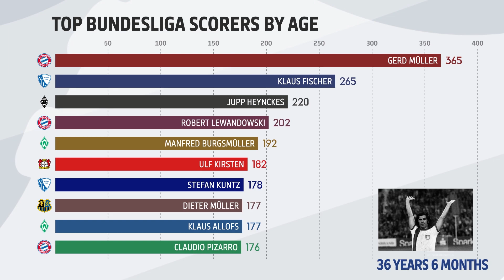Who is the Best Bundesliga Goalscorer by Age? - Powered by FDOR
Which player has scored more goals than any other player in his age?

A long list of record holders - the best goal scorers of their age. Shooting stars such as Nuri Sahin, Jadon Sancho or Timo Werner dominate the young years, but over the course of time, consistency prevails. A video that contains many big names in Bundesliga history. You may have guessed it, but what do you think? Who comes out on top in the end?